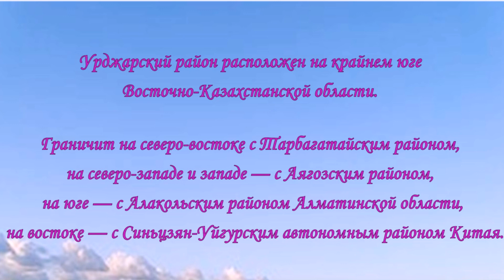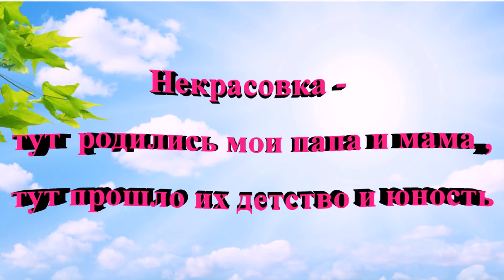Я поеду в Казахстан ( Некрасовка ) . Часть 6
ПЕРЕЗАЛИТОЕ ВИДЕО: Ютуб запретил использовать музыкальные композиции ,которые были в первом варианте видео,пришлось изменить музыкальное оформление.
Мои любимые места.. Через много лет я приехала сюда и привезла внучку,показать где я бегала в её возрасте..))